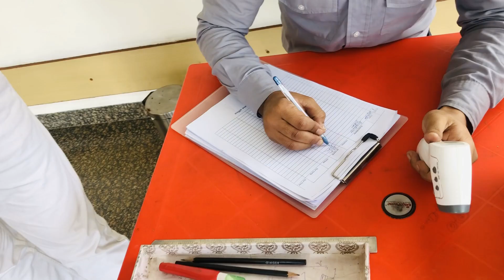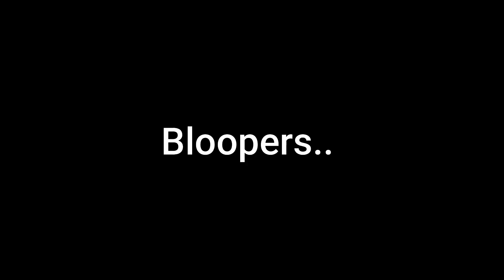DIMAPUR TO GUWAHATI BY ROAD | NORTHEAST INDIA | VLOG #18 | JaeboiVlogs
VLOG 18
After my stay ended in Dimapur, Nagaland and before i moved back to surat. Me along with my brother and 2 friends decided to go on a roadtrip to guwahati city and spend the weekend over there.

Drop a comment to give your views.

MY VLOGGING SETUP (Amazon) :
1) Mic
2) Tripod
3) Mobile Holder (Mount)